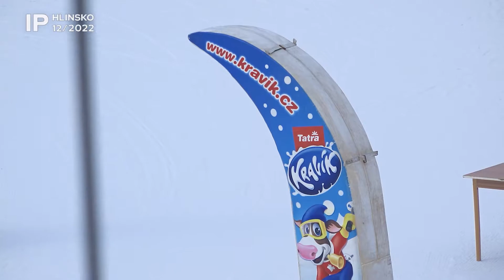12/2022 Kaleidoskop: Ski areál Hlinsko pořádal karneval